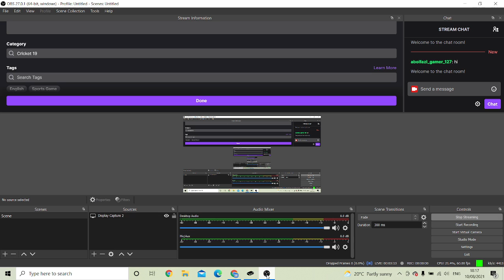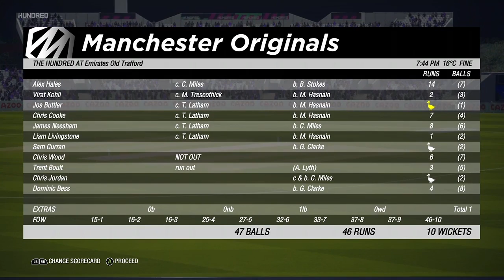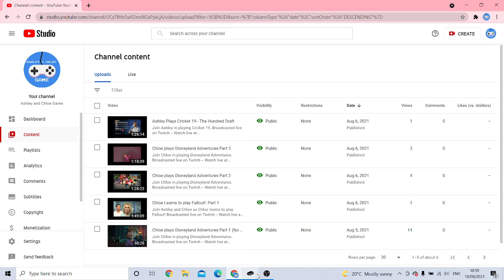Ashley plays Cricket 19: The Hundred Draft-Pt 3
Join Ashley in playing Cricket 19.